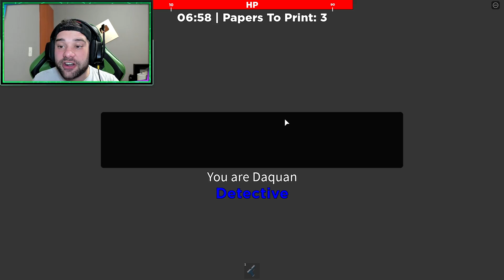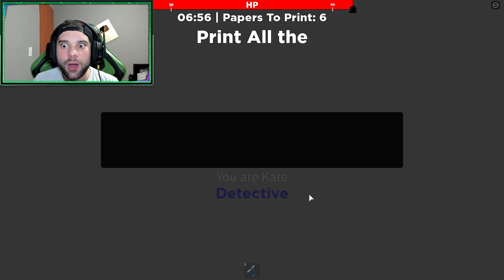NO JUEGUES a ESTE JUEGO o el FANTASMA te POSEE | Cerso Roblox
¿Querés apoyar a Cerso? Convertite en miembro ♥

Hola a todos! Yo soy Cerso y hoy en Cerso roblox en español no juegues a este juego o el fantasma te posee